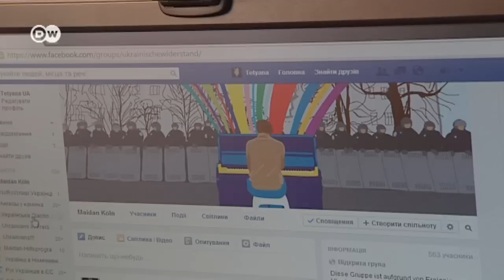Мысли вслух: о событиях на Украине из Германии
В Германии проживает более ста тысяч украинцев. Противостояния на востоке Украины многих из них волнуют не меньше, чем соотечественников на родине. Другие видео DW на сайте или на канале DW (на русском) в YouTube